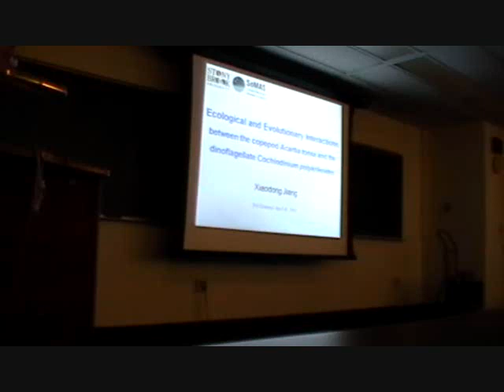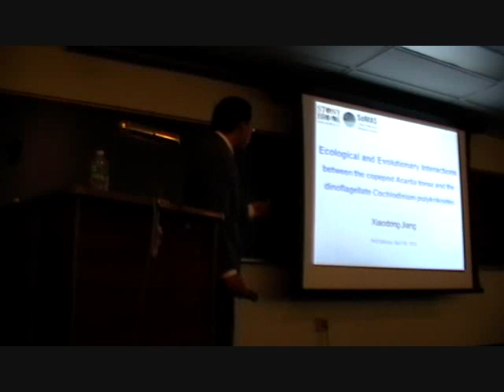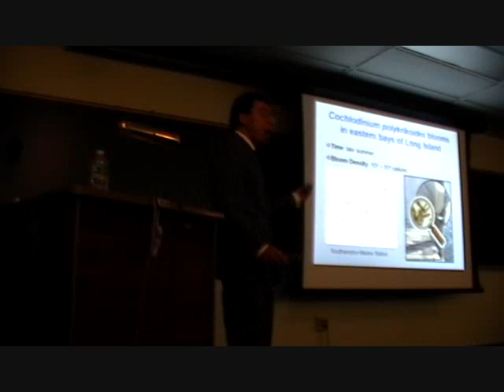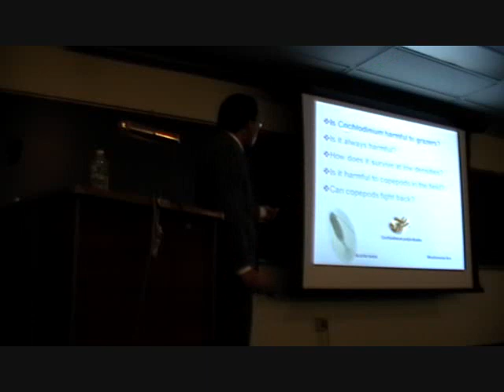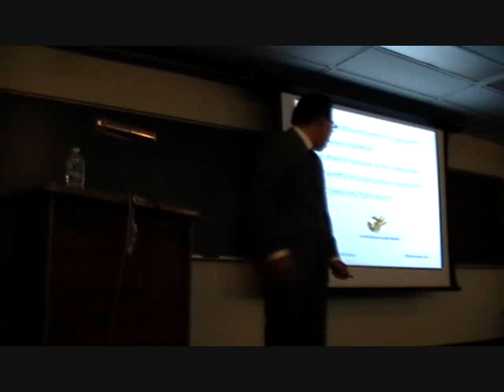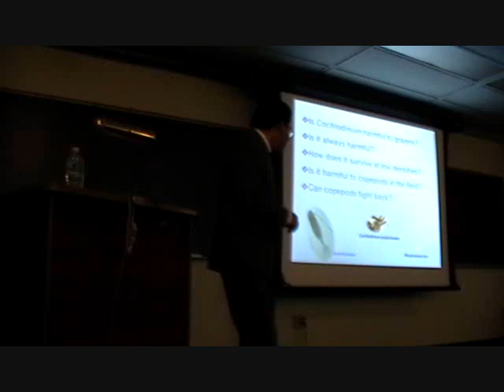PhD defense presentation (Xiaodong Jiang) 1/6.wmv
Ecological and evolutionary interactions between the copepod Acartia tonsa and the dinoflagellate Cochlodinium polykrikoides